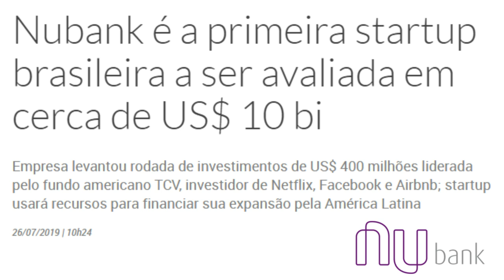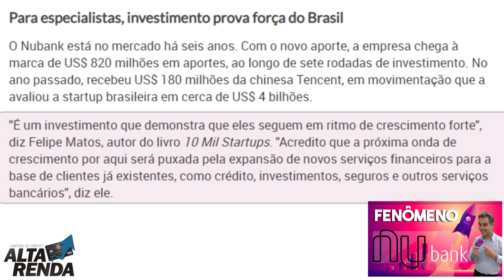💳NUBANK: É o maior banco digital do mundo? Será mesmo que o Nubank é o maior?🤔